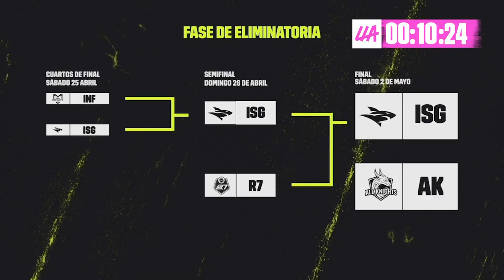LLA al Minuto: cuartos y semifinal| Resumen | Esports | League of Legends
Ya atravesamos cuartos y la semifinal, concluyendo en un nuevo finalista para enfrentarse a AK el próximo sábado. Repasemos lo sucedido en el último fin de semana.